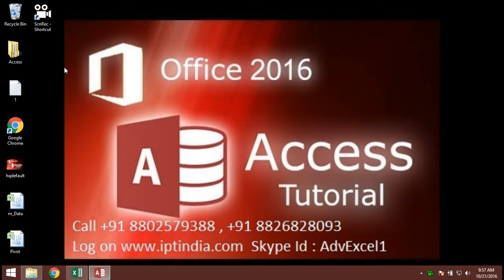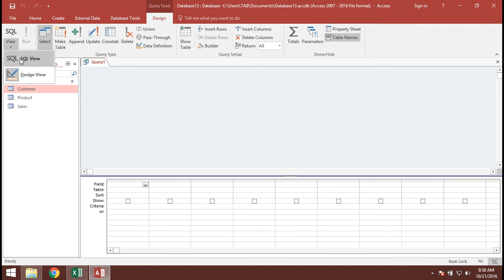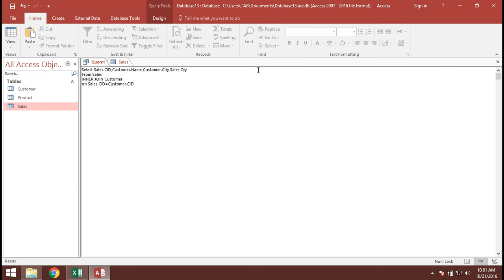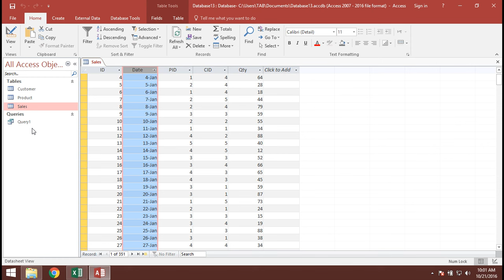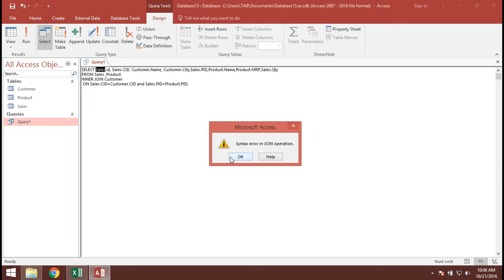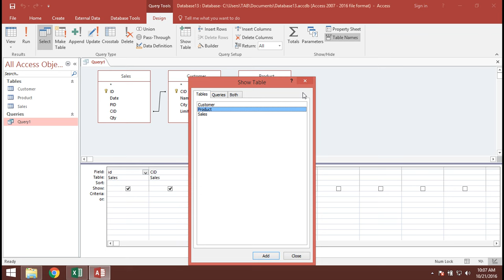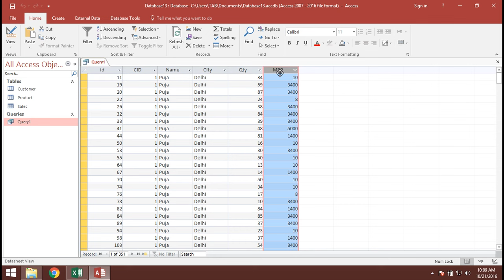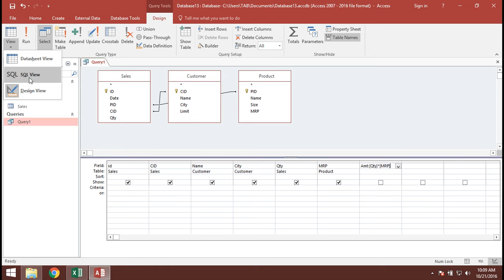8 INNER Join in MS Acess SQl in Hindi